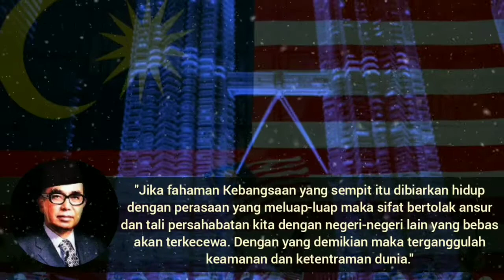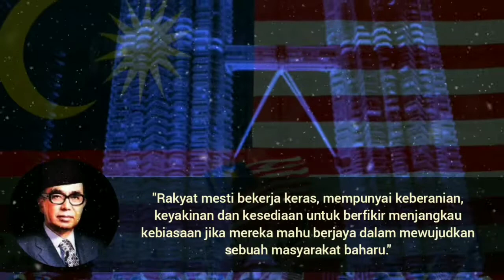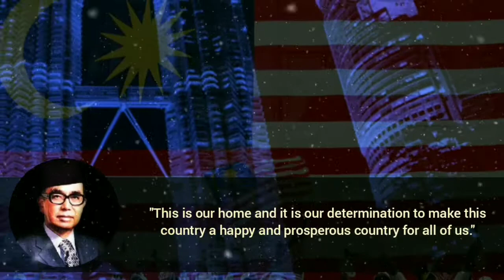🔴 QUOTES TUN ABDUL RAZAK || PERDANA MENTERI DAN BAPAK PEMBANGUNAN MALAYSIA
Kapten Tun Haji Abdul Razak bin Dato' Haji Hussein al-Haj (Jawi: عبدالرزاق بن حسين, lahir 11 Maret 1922 – 14 Januari 1976) adalah politisi asal Malaysia yang pernah menjabat sebagai Perdana Menteri dari 1970 sampai akhir hayatnya pada tahun 1976. Setelah kematiannya, ia dianugerahkan gelar "Bapak Pembangunan Malaysia".

☑️ KOMENTAR
Agar channel ini bisa berkembang dan bisa memberikan manfaat lebih banyak lagi ❗